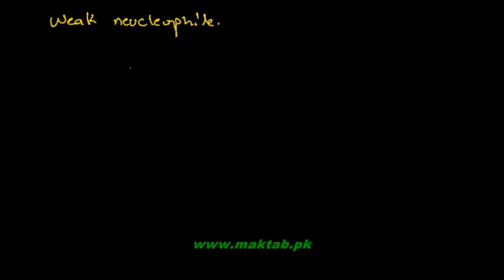FSc Chemistry Book2, CH 12, LEC 7: Base Catalysed Nucleophilic Addition Reactions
This video lecture from Aldehydes and Ketones  (F.Sc. second year Chemistry) covers the mechanism of base catalyzed Nucleophilic addition reactions of carbonyl compounds. A base attacks a strong Nucleophilic reagent abstracting the proton and hence generating the nucleophile, which then attacks the electrophilic carbon atom of the carbonyl group. The pi bond pair shifts to the oxygen atom making it negatively charged which, then abstracts a proton from the base product in the first step (or water). Find more e-learning material and educational video lectures in Urdu at maktab.pk. These videos are free to use for promotional and commercial purpose by keeping the credits to Maktab.